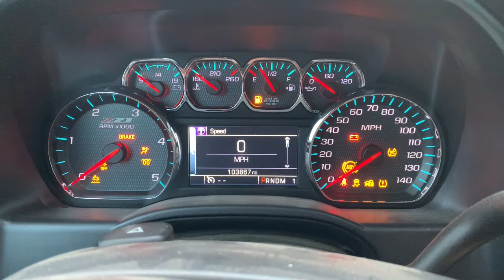SPOONBILL SNAGGING / Bank Fishing for GIANT PADDLEFISH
We are headed to southern Missouri to snag massive paddlefish in a small river.
You don’t need a boat for this kind of fishing just a rod and reel with some treble hooks and a little lead weight.